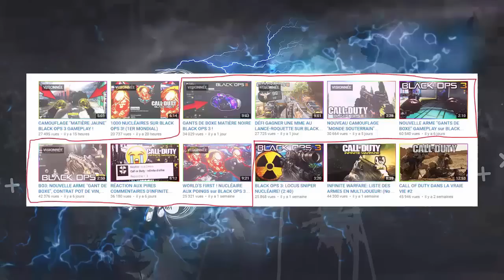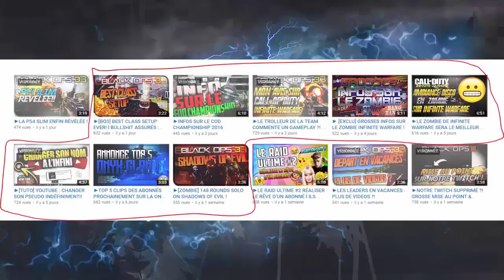JOURNAL DE LA PERFORMANCE #9 l RaGe LA CAGOULE & JULIA GAMEUSE ?!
✦ Bienvenue sur la OnMyWay ✦

7 € de réduction pour vous inscrire sur l’offre de votre choix à avec mon code « OnMyWayClangamo7 »
300 points offerts sur ZappyDay – le site qui vous fait gagner plein de cadeaux facilement en cliquant

*OnMyWay*